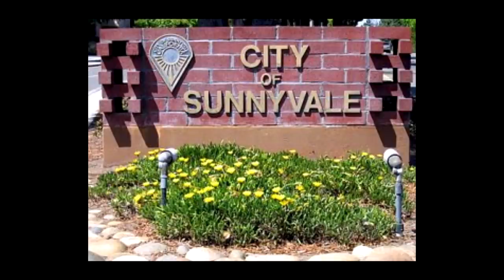LAURA BLACK: ELE FICOU OBCECADO POR ELA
Laura Black, de 22 anos, estava muito feliz pois conseguiu um excelente emprego. Nessa nova empresa, ela conheceu Richard Farley, e a partir desse momento sua vida mudou completamente.